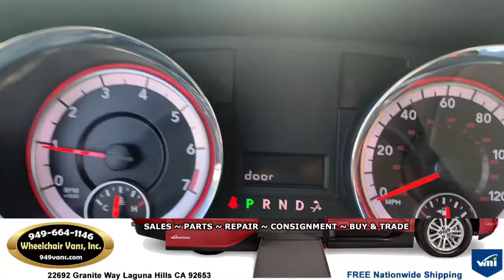For Sale 2019 Dodge Grand Caravan SXT VMI Verge II Manual Fold Out Ramp Wheelchair Van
22692 Granite Way Laguna HIlls CA